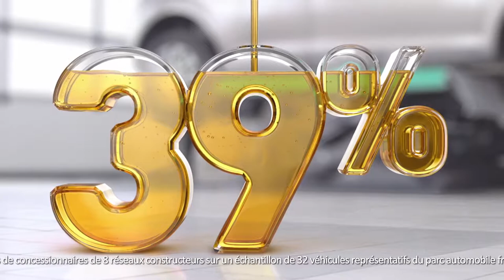JEAN-MARC LANCELOT - COMÉDIEN VOIX OFF - FEU VERT - ETVOIXLA.COM